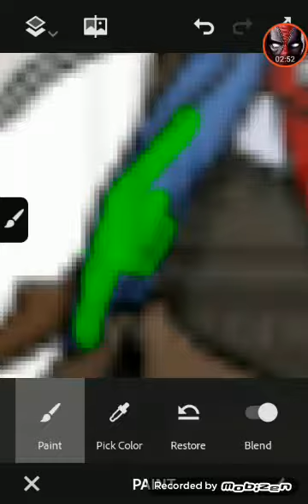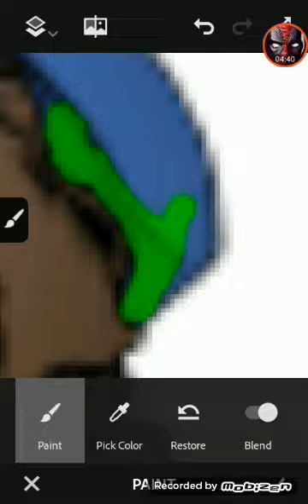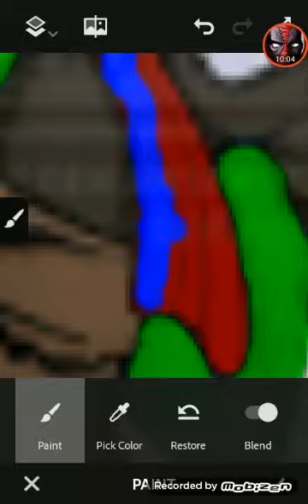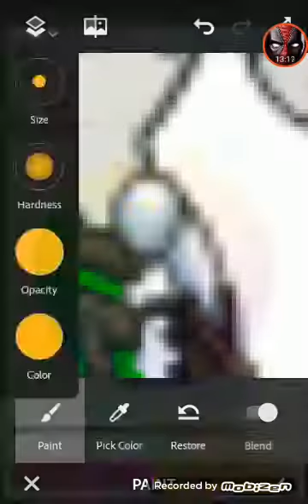Photoshoping (connor from assassins creed)!!